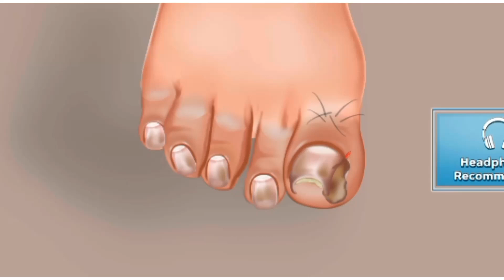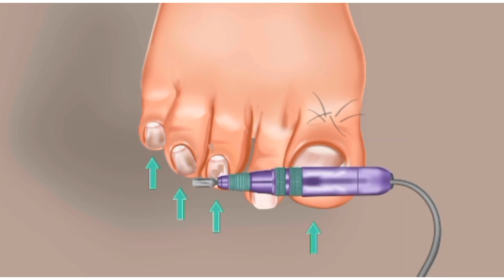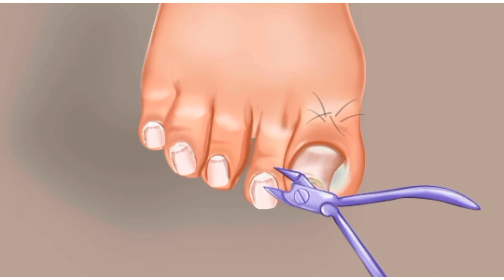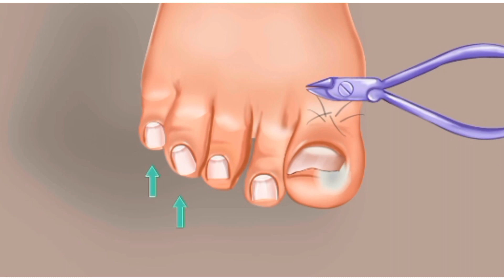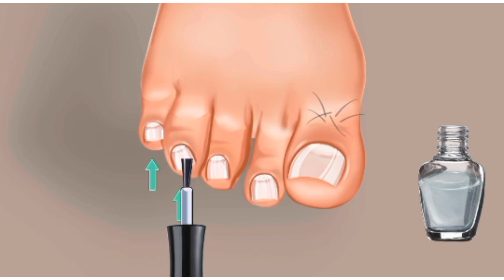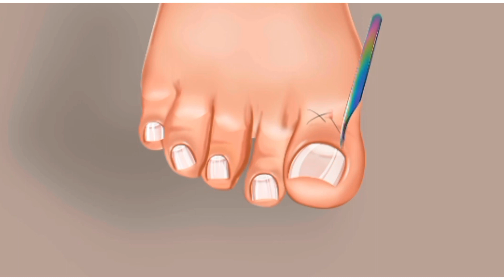Asmr foot care hospital treatment | SHD TV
At SHD TV  you can watch amusing  funny and entertaining  videoes, clips and shorts .